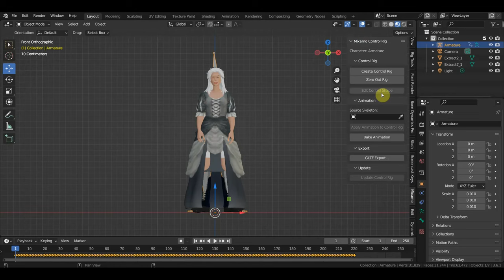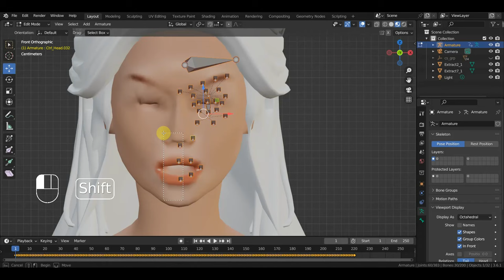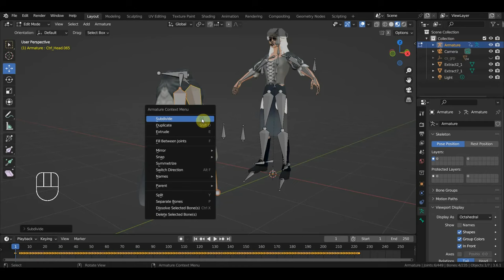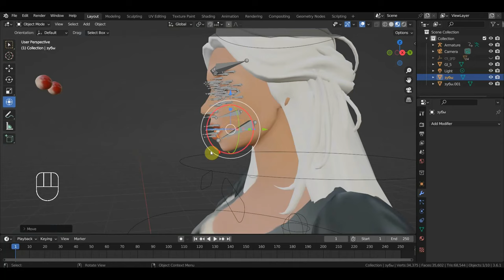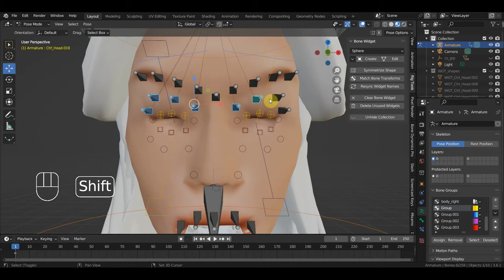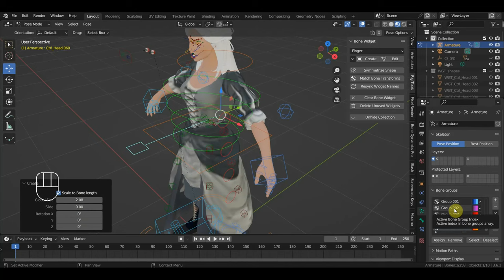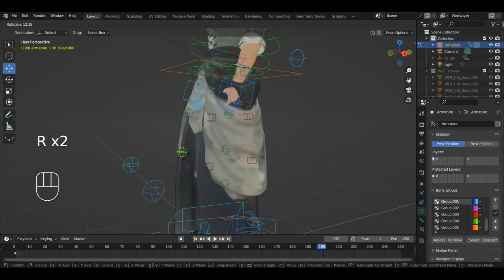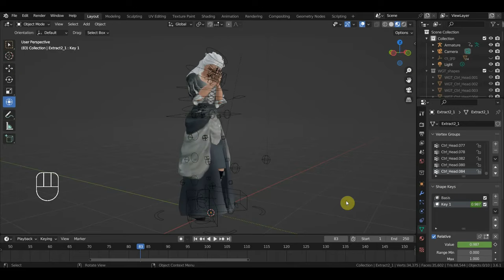BLENDER 3.6 Баба на дикий запад